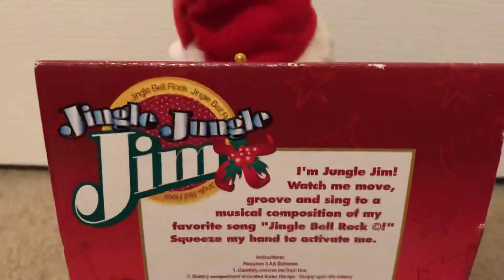Gemmy animated Jingle Jungle Jim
Got him off eBay for a good price! Works perfectly! Sings and dances to Jingle Bell Rock. Made by Gemmy 1998.